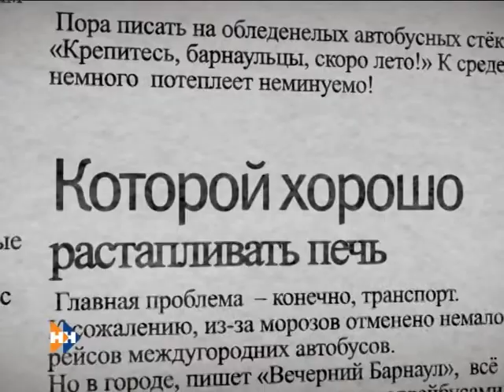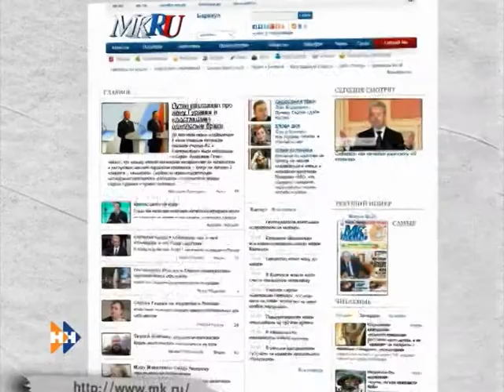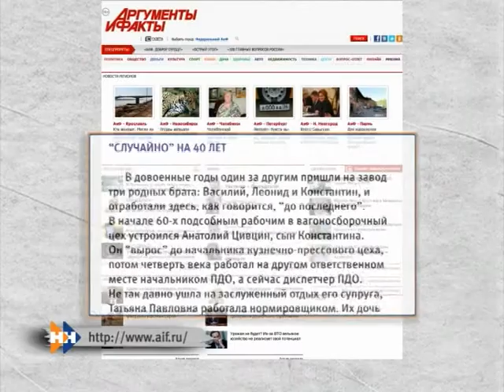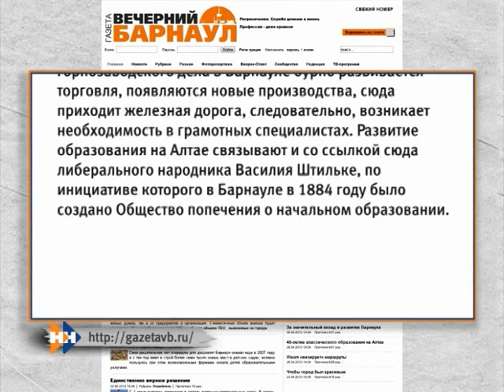Нам пишут 06.09.13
Наталья Николенкова с очередным обзором алтайских СМИ.